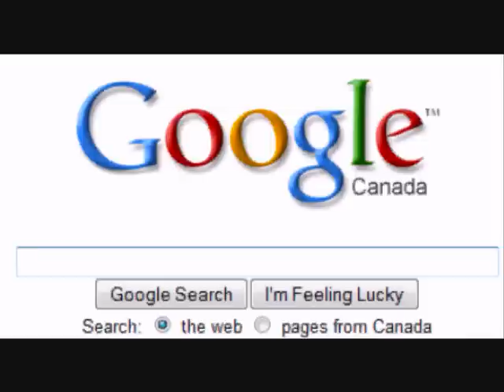[RSMV] Naked Mole Rat Rap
Sorry, I forgot the credits!!

Thanks to:

Deathere2
Punked Avril
X W00d G0d X

O.o thats it lol

Sorry to:

Tom Land
4w3some
Mc warrior1

The clip was too hard to edit.